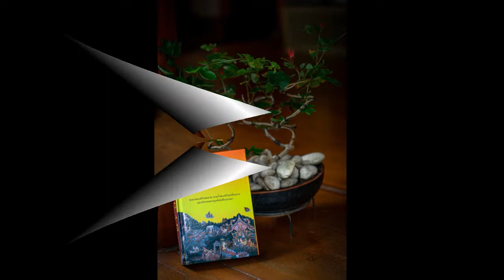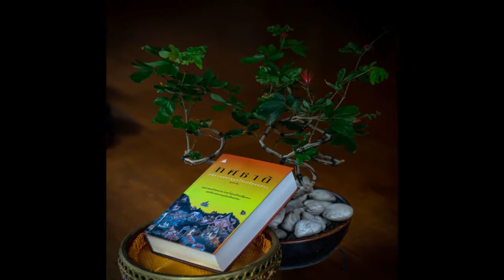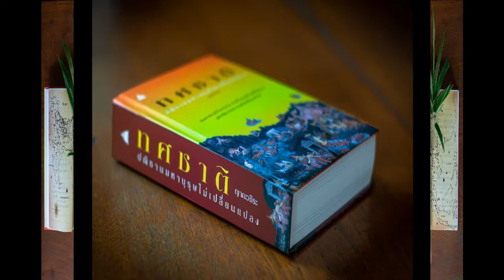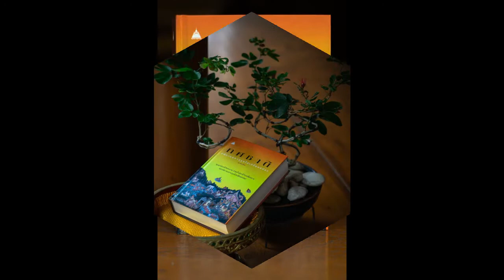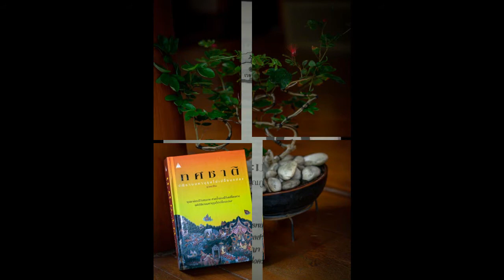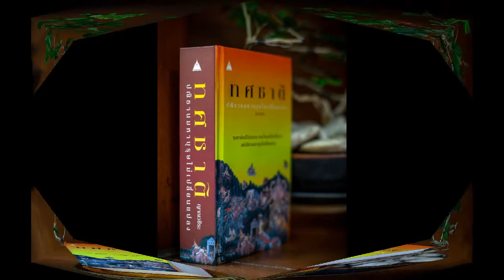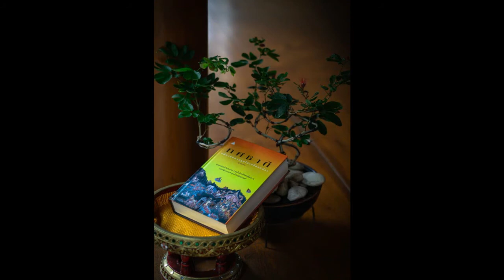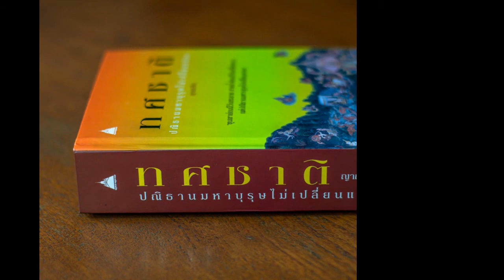ทศชาติ 011 พระมหาชนก สวุรรณภูมิ แผ่นดินทอง